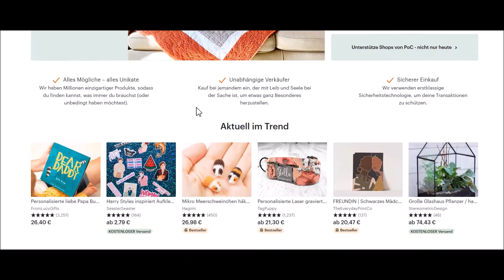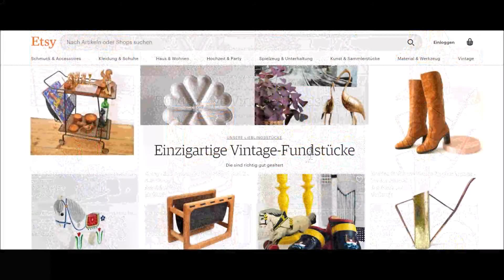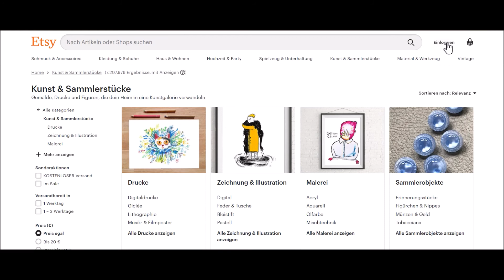Mit Kreativität Geld verdienen!💰 SO gehts 2021!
Amazon music GRATIS

Meine Kamera:
Mein Whiteboard (die Tafel):
Mein Mikro:
Meine Beleuchtung:
Grundlagen der Ernährung- mein ebook:

In 12 Minuten täglich schlank & fit werden!

10 % Sparen bei Yuicery! CODE: 4FF1L14TE Auf den Link klicken & sparen!

*Die besten Mixer für Shakes, Smoothies usw:
Mixer für Superprofis
Mixer für Profis
Mixer für Fortgeschrittene
Mixer für Anfänger

▬▬▬▬▬▬ RECHTLICHE HINWEISE
Dieses Video enthält KEINE bezahlte Produktplatzierung, bezahlte Meinungen oder sonstigen heutzutage leider üblichen Mist!